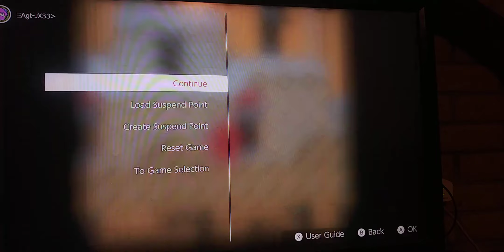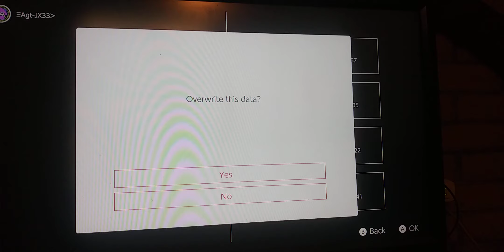world 5 time